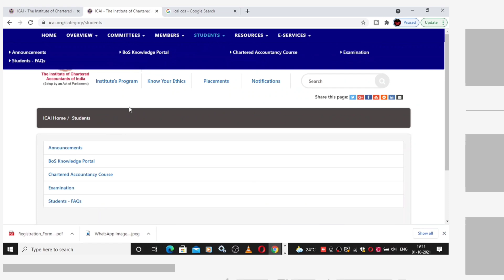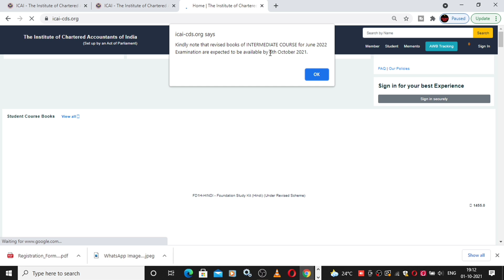Breaking ICAI Announcement | CA Exams May 2022 | Foundation, inter And CA Final | CA Exams Updates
1) icai important announcement
2) ca Exam important announcement
3) ca foundation may 2022
4) ca inter may 2022
5) ca Final may 2022

UPDATE
ANNOUNCEMENT
NOTIFICATION

Electronic products 🔥
My mic 🎤 👇🏼
My tripod 👇🏼
My new phone 📱👇🏼
My new laptop 👇🏼
Best laptop under 30k 👇🏼
Best calculator for CA Student 👇🏼